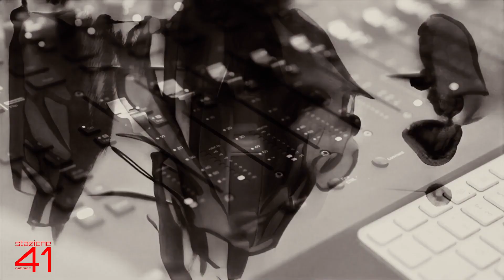2023-12-18 MUSIC ROOM - SERGIO CASABIANCA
MUSIC ROOM con Max Ventura e Gaia Paci
ospite Sergio Casabianca, abbiamo ascoltato l'ultimo album "De Visu",
regia audio e video Paolo Nicola Monzi (foxy)